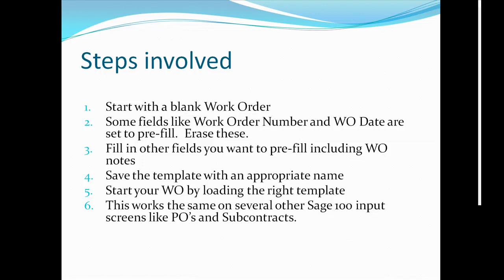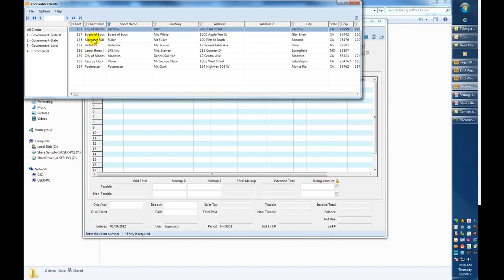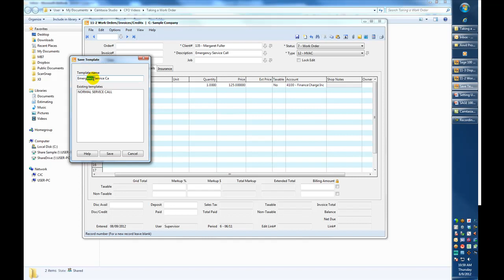Sage 100 Contractor - How to Create a Work Order Template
demonstrates the steps involved in creating a work order template in Sage 100 Contractor (formerly Sage Master Builder. Learn the quick and easy way to create work order templates and save time by loading your next work order with a single mouse click.

Chief Financial Officer on the go is a company that implements and supports software and technology for over 1,500 construction companies